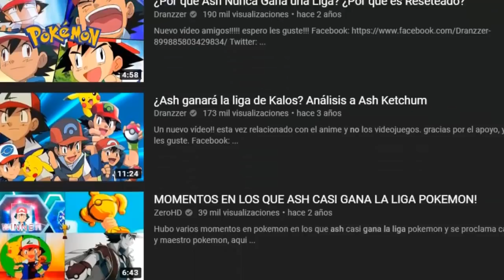TODAS LAS LIGAS POKEMON DE PEOR A MEJOR - ASH GANA ESPECIAL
Ahora que el eterno perdedor ha ganado, haremos un ranking con todas sus ligas . ¿Cual es tu favorita?, déjalo en comentarios.